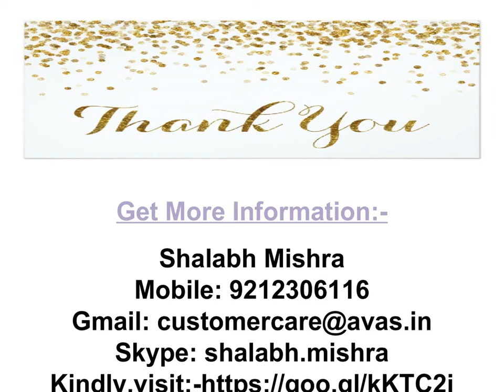Dwarka Expressway New Projects Gurgaon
Indiabulls Enigma Sec- 110 Gurgaon Price, Resale, Floor Plans, Construction Status, Brochure, Location, Photos, Reviews, News of Indiabulls Enigma by Indiabulls Real Estate. More Options Are Available Here, Ready To Move Indiabuls Enigma In Gurgaon Sector 110.